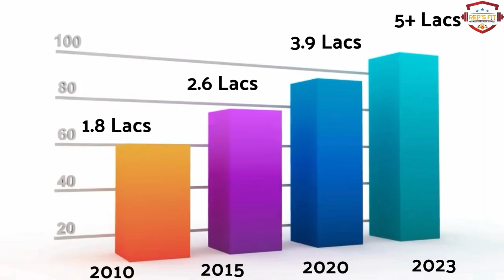Heart Attacks Are Skyrocketing in India: 30-Minute Daily Fix to Save Your Life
🛑 Heart Attacks Are Rising Fast in India 🛑
In 2023, over 5 lakh heart attacks were reported, with people aged 35-55 at the highest risk. Corporate stress, poor diet, and a sedentary lifestyle are pushing millions toward this health crisis. But the good news is—you can prevent it.

🏃‍♂️ Just 30 minutes of daily exercise can reduce your heart attack risk by 40%!
At REP’s Fit, we offer personalized fitness plans designed to fit your busy lifestyle. Our expert trainers will help you protect your heart, improve your health, and live a longer, stronger life.

💪 Take Charge of Your Heart Health Today!
Don’t wait for tomorrow—start now and make every step count.

“Elevate Your Fitness, Empower Your Life.”

HeartHealth,HeartAttackPrevention,HealthyLifestyle,FitnessJourney,DailyExercise,CorporateWellness,REPFit,SaveYourHeart,LiveStronger,HeartAttackAwareness,FitnessForLife,WorkoutForHealth,HealthyIndia,StayFitStayHealthy,CardioHealth,SedentaryLifestyleFix,WellnessRevolution,ExerciseForLife,PersonalizedFitness